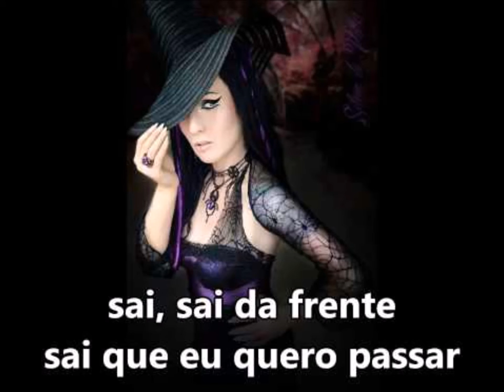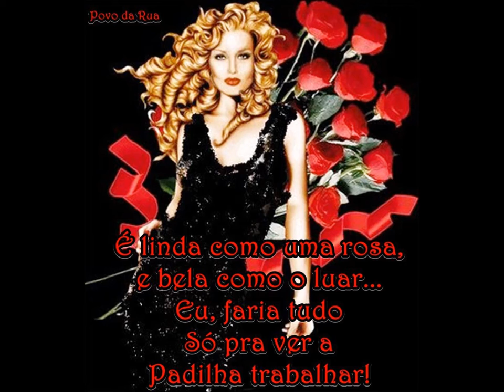SO MANY HIGH WAYS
All Music / Song & All Verses / Lyrics created & copyrighted by Sky a.k.a. JD Aeon (c) 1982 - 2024 US UK France Brazil

Video Images Montage by Sky also known as JD Aeon
MERRY WINTER HOLIDAYS
HAPPY DAYS
It is dedicated to all the Fae, to all my dear Padillas / Padilhas, Quiterias, Molambos & Juremas - Their Phalanges, my dearest Pombagiras! I love Them!
Salve todas as Pombagiras e Exus - Laroie
LAROYE
Sky
Contents:
CELEBRATE CHANGE.
IT IS WHAT WE, WHAT EXISTENCE AND WHAT EVERYTHING ARE MADE OF.
LIFE IS CHANGE AND CHANGE IS LIFE.
FREE TO CHANGE AND CHANGE TO FREE!
IT IS A JOURNEY FROM CRADLE TO GRAVE, MAKE IT COUNT!
BE MEANINGFUL!
BE & REMAIN TRUE AND HONEST TO YOURSELF FIRST AND THEN TO OTHERS TOO.
CHEERS,
SKY
Sky also known as Padilla of Ashtoreth a.k.a. JD Aeon or simply as JD
Cultured & Individuated
Independent Contractor
Freelancer
Analytical Strategist & Solver
Deconstructionist of Socio Religio Politico Commercial Conditioning and their associated "Belief and Language" and its related "Values and Ways of Conduct"
LGBTQ / GLBTQ Pagan Holistic Spiritual Life Coach
Spiritual - Eclectic – Plural – Liberal – Jungian – Shakespearean – Melusinean
Freelance Writer, Editor & Blogger
Pagan Holistic Spiritual Motivational Speaker
Professional Astrologer - Horary & Elective Astrology
Lite Thespian
100% Pagan / Wiccan / Quimbandeira - Hps / Trans-Priestess / Pretresse - Yaya - Yalorixa' - Olorisha - Witch / Sorciere Païenne - Bruxa & Feiticeira - Macumbeira Pagã
Amante de Pombagira

GLBTQ+ Pagan Holistic Occultist & Conseillère
Pantheism / Polytheism Oriented
Animism Oriented
100% Non-Zoroastrian 100% No Spiritual Dualism !
100% Ultimate Supreme Being “Mother Goddess” Creatress Oriented
Mother Nature Oriented
Fae / Elemental / Pagan Quimbanda Mayorals, Pomba-Gira & Exu Oriented
Balanced Matristic / Matriarchal: I worship the dear Ancient Pagan Goddesses & Gods, however always firmly centred & founded upon the Original Source of All Existence / Creation: The Creatress Supreme Being Goddess, Our Ancient Divine Ancestress
I always do keep my personal life and my business / work life separate!
SKY
Sky a.k.a. Padilla Of Ashtoreth, of Astaroth, of Astarte, also of Baal / Baphomet / Belzebu and/or as Sky of the Pagan Ancient Ones